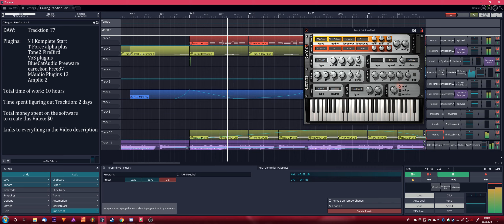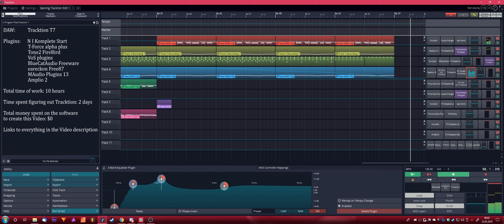Song made using 100% free software! - Gaining Tracktion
All software used for the creation of this song is free.

I made this song to show you that it is possible, and actually relatively easy to make a song
without spending any money on software.
Many people think it is necessary to spend a fortune on equipment when you want to get into music,
this is simply not true.
It takes $0 to get started!